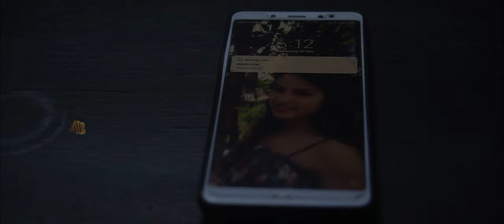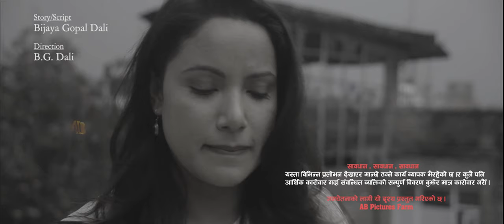जग्गा दलाल - Serial Number 420 | Nepali Series 2019 | Suman Pokharel , Rekha Thapa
Cast: Muktinath Sharma, Suman Pokharel, Rekha Thapa
Camera/Edit: A.T.
Procuder: Ajay Gopal Dali
Production: AB Pictures Farm
MUA: Muktinath Sharma
Story/script: Bijaya Gopal Dali
Direction: B.G. Dali

Postal Address: Sundhara, Post Box No:- 5940
City:Kathmandu, Country:Nepal Zip Code:44600

Mobile Number : Bijay Gopal Dali: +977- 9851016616